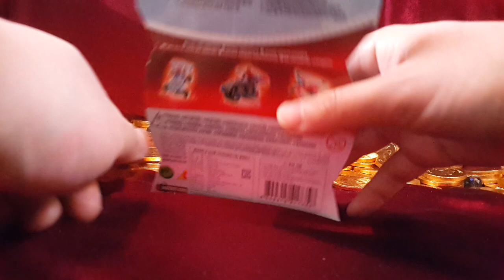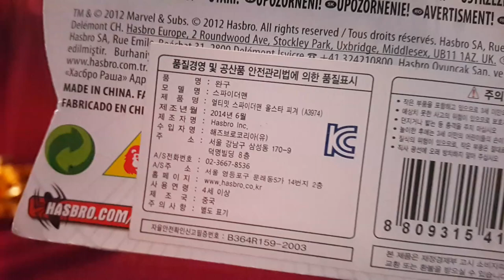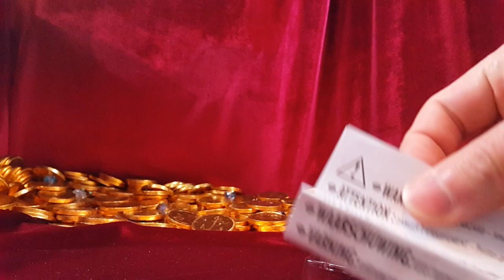*시빌워 개봉 기념* 얼티밋 스파이더맨 올스타 피규어 블루 2.5 인치 액션 Ultimate Spider Man スパイダーマン 蜘蛛侠 장난감 황제의 보물창고 No.307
이름:  얼티밋 스파이더맨 올스타 피규어 블루 컬러
종류:  액션 피규어
크기:  박스 크기 - 세로 약 cm X 가로 약 cm
           장난감 크기 - 세로 약 cm X 가로 약 cm (2.5 인치)
제조회사:  해즈브로(중국) / 수입,판매: 해즈브로 코리아
발매가격 ?

스파이더맨은 우리에게 매우 친숙한 히어로입니다. 영화로  많은 인기를 끌었고요. 스파이더맨 장난감을 안가지고 놀아본사람은 많지않을정도로 장난감도 많았습니다. 그런 스파이더맨이 이번 캡틴아메리카 3: 시빌워에 어벤져스의 다른 영웅들과 함께 나온다고 합니다. 거미줄로 빌딩숲속을 자유롭게 날아다니는 스파이더맨은 어쩌면 그는 우리들과 비슷한 고민을 가진 히어로일지도 모릅니다. 자, 지금부터 파란색 스파이더맨의 모습을 보러 가볼까요?

Name: Ultimate Spider-Man All-Star figures blue-color
Type: Action Figures
Size: Box Size - Vertical about cm X side about cm
           The size of the toy - Vertical about cm X side about cm (2.5 inch)
Production company: Hasbro (China) / import, sale: Hasbro Korea
Manufacturing date: June 2014
Original price: ?

Spider-Man is a very familiar hero for us. We were attracted a lot of popularity in the movie. The more toys not many people who saw playing not have a Spider-Man toys there were many. Such a Spider-Man is, this time of Captain America 3: to come out along with the other heroes of Avengers to Nashville War. Spider-Man fly around the nest building forest of spider to freedom maybe, he might be the hero with the same kind of trouble with us. Well, what neighborhood to look at the appearance of the blue Spider-Man from now?

スパイダーマンは私たちにとって非常に馴染みのヒーローです。私たちは映画の中で多くの人気を集めました。スパイダーマンのおもちゃそこを持っていない演奏見たより多くのおもちゃではない多くの人が多かったです。ナッシュビル戦争へアベンジャーズの他の英雄と一緒に出てくる：このようなスパイダーマンは、キャプテン・アメリカ3のこの時期です。スパイダーマンは彼が私たちとのトラブルの同じ種類を持つ英雄であるかもしれない、多分自由に蜘蛛の巣の建物の森の周りに飛びます。さて、今から青スパイダーマンの出現で何近所を見るには？

蜘蛛侠是一个非常熟悉的英雄我们。我们吸引了不少人气的电影。越玩具不是谁看见打没有蜘蛛侠的玩具有很多人都多。这样的蜘蛛侠是，这次美国队长3：用复仇者的其他英雄纳什维尔战争一起出来。蜘蛛侠绕飞蜘蛛巢林建设自由，也许，他可能成为英雄用同一种与我们的麻烦。好了，要寻找什么邻里的蓝色蜘蛛侠的外观从现在开始？

Spider-Man es un héroe muy familiar para nosotros. Nos atrajo mucha popularidad en la película. Los más no juguetes muchas personas que han visto que juegan no tienen un juguetes del hombre araña había muchos. Tal es el hombre araña, esta vez del Capitán América 3: para salir junto con los otros héroes de la Guerra de los vengadores a Nashville. Spider-Man vuela por el bosque construcción de nidos de araña a la libertad tal, que podría ser el héroe con el mismo tipo de problema con nosotros. Bueno, qué barrio para mirar a la aparición del hombre araña azul a partir de ahora?